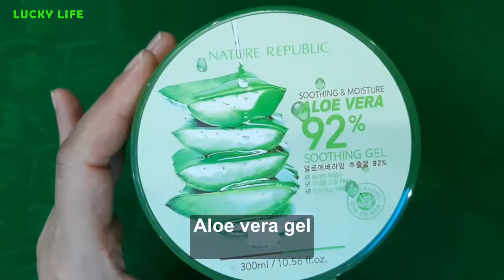Use Tomato Aloe Gel Daily to Treat blackheads, Acnes and Remove Dark Spots & Get Glowing Skin